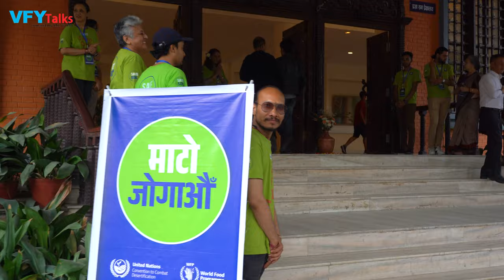Save Soil trailer || Rajesh Hamal || Anil Shah || Bhawani Rana || Dashrath Sunar || vfy talks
‘VFY Talks’ (Voice for Youth) is a regular campaign set up by Live Nepal
Pvt.Ltd. The main aim of this SHOW is youth motivation, awareness,
and leadership development.
‘VFY Talks’ invites valuable guests from various sectors – national and
international leaders, celebrities, experts, entrepreneurs, diplomats,
heads of government(s), journalists, representatives of NGOs/INGOs,
experts and professors. The GUESTS share their ideas, experiences,
thoughts and plans to motivate the YOUTHS – the Pillars of the nation.
The YOUTHS representing from diverse sectors (Episode-wise) also
participate, share their views and thoughts. We have planned to touch
all the sectors (education, health, business, politics, tourism,
agriculture, IT, science, diplomacy, etc.) at personal, social, national and
international levels.
"Let’s Join Hands Together and Build the Nation in Our Time".